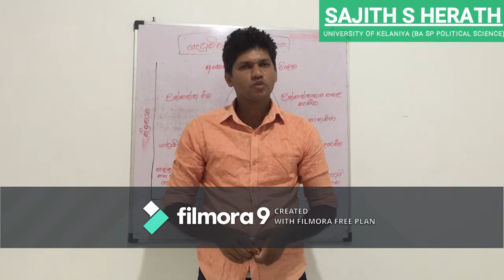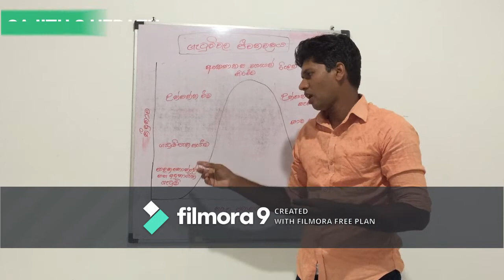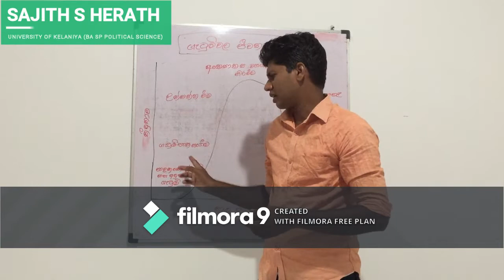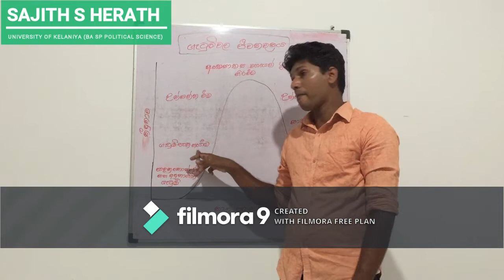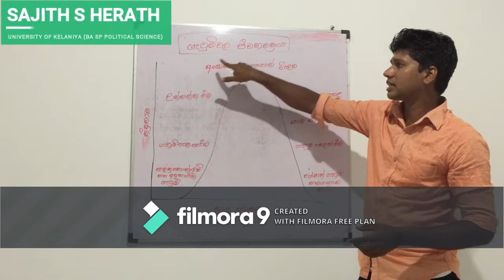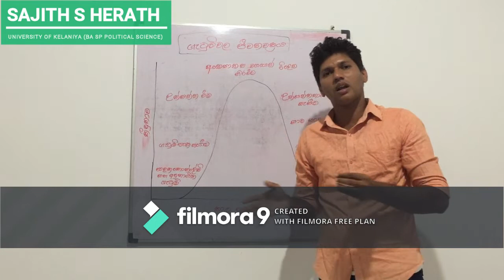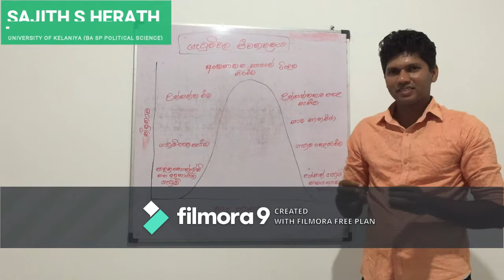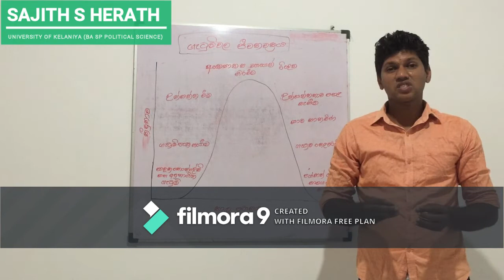ගැටුම් වල ජිවන වක්‍රය